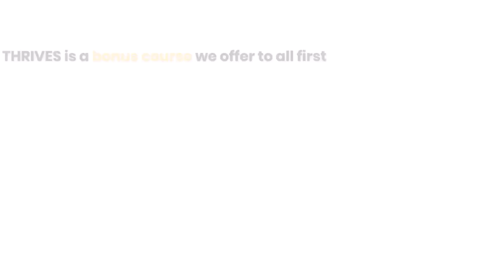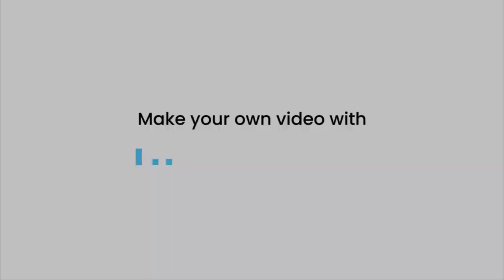Meet Irene Stewart: Lead Faculty for the THRIVES Program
Faculty Introduction Video: meet your lead faculty for the THRIVES program. While this is an online course, you can meet with Irene in person or virtually. You can contact Irene by emailing THRIVES at stclaircollege.ca